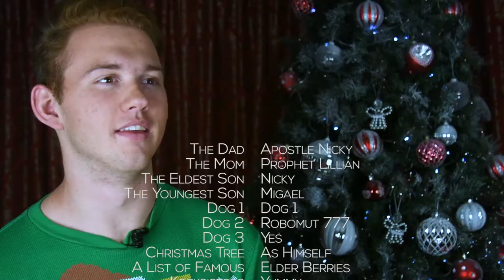Home Alone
We know that the spirit of Christmas will be restored in your family this festive season.